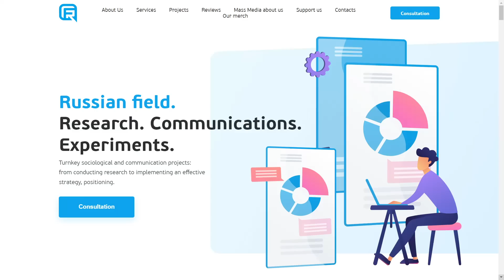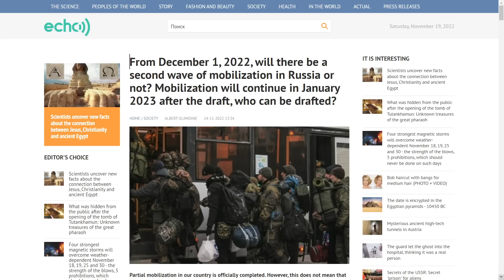18 Nov: DANGER: Russians CUT UKRAINIAN REINFORCEMENTS (Destruction of Railway Stations)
I am a Ukrainian. My country has been invaded by Russia. In this video I will tell you what happened on the two hundred and sixty eighth day of the war.

Day 268: November 18

In the Kherson region, the Ukrainians are notably pushing the Russians on the eastern bank of the river. Yesterday Ukrainian military sources posted footage of Ukrainian troops striking a Russian armored personnel carrier in Oleshky. The latest news suggests that the Ukrainians established control over the Krukhlik island. This island has plenty of ports and is located only 700 meters away from the shipyard, so it is quite likely that the Ukrainians are already there.

The Russians are targeting these ports with their artillery, and today they notably struck the main port in Kherson. Some reports suggested that this is an attempt to reduce Ukrainian profit from the grain deal, however, it is too early to use Kherson to export goods. As you can see, this is where they might have left some barges, and in order to complicate the construction of pontoon bridges, they probably struck this port.

The Ukrainians are also continuing to strike Russian bases far behind the current front line. Ukrainian General Staff reported that as a result of a HIMARS strike in Skadovsk, up to 50 Russian soldiers were killed and many more wounded. The General Staff also confirmed that the explosions in Chaplinka and Kalanchak that we discussed several days ago were indeed due to the destruction of Russian ammunition depots.

Overall, the southwestern part of the Kherson region slowly becomes more and more untenable. The difficulties of supplying this group are extreme because, as discussed previously, there is a huge national part, which means that there are very few roads, which in many areas are exposed to direct Ukrainian fire. So, Russian trucks have to travel up to 150 km possibly to get destroyed on the road. That is why they are slowly moving closer to the Zaporizhzhia region.

And in the Zaporizhzhia region, there were no further updates regarding the Russian offensive operation toward Huliapole. It is not unlikely that the Russians would try something substantial, as they must have already relocated a lot of troops here from Kherson. What also signals that the Russians may be serious about this direction is the fact they started targeting Ukrainian railway stations. Today explosions were reported at one railway station in Dnipro, one in Zaporizhzhia, and one in Vilniansk. What is common between these strikes is that they attacked only stations that are usually used to transport machinery from Kherson to Zaporizhzhia. This means that the goal here is to prevent the Ukrainians from reinforcing this part of the front line and possibly developing an offensive while the Ukrainians here are still weak.

In the meantime, the Ukrainians here are striking Russian ammunition depots. There are two artillery brigades, which exploit the fact that the Russians had to move here a lot of ammunition since the fall of Kherson. Over the last four days, the Ukrainians destroyed one ammunition depot near Dniprorudne, two near Melitopol, one near Tokmak, and one near Andriivka.

When it comes to the second Russian offensive operation near Vukhledar, today Russian Ministry of Defense reported that they established total control over the road that connects Mykilske and Pavlivka. This is a very dubious victory because I am quite confident that they cannot use it. First of all, it is less than 3 km away from Vukhledar, which means that Ukrainian tanks will demolish anything that moves through the field that, secondly, is in the lowlands. If we look at the topographic map, we can see that the road is around 30 meters below Ukrainian tanks. The only thing we can conclude from the reports of the Russian Ministry of Defense is that there has been no real progress here for quite a while.

That is why if we look at the surveys conducted by Russian Field, which is a Russia-based organization, we can see that the majority of the population does not want this so-called operation to continue. The survey also shows that, overall, people think that their standards of living have worsened, and they expect them to worsen even more, and almost all people expect the next wave of mobilization.